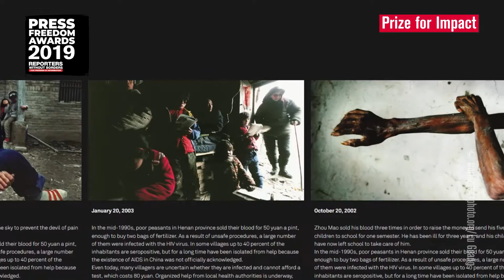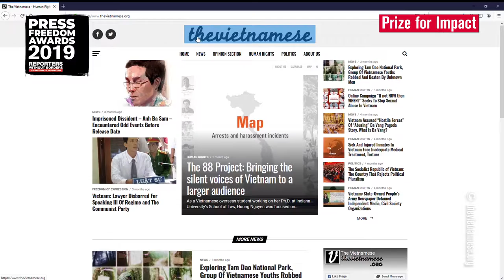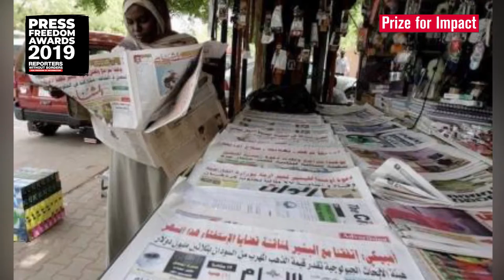Press Freedom Awards 2019 - Nominees "Prize for Impact"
Der Preis für Wirkung - Impact - wird an Journalist*innen, Medien oder Nichtregierungsorganisationen vergeben, deren Arbeit zu einer konkreten Verbesserung der Pressefreiheit, journalistischer Unabhängigkeit und des Pluralismus oder zu einer Sensibilisierung für diese Themen geführt hat.